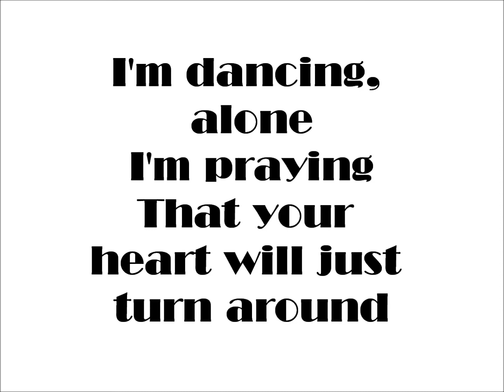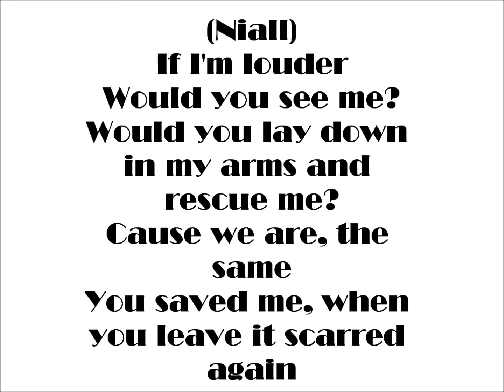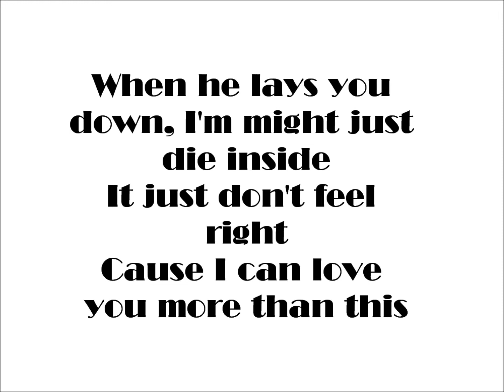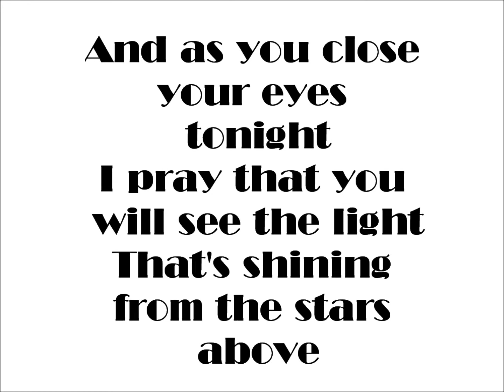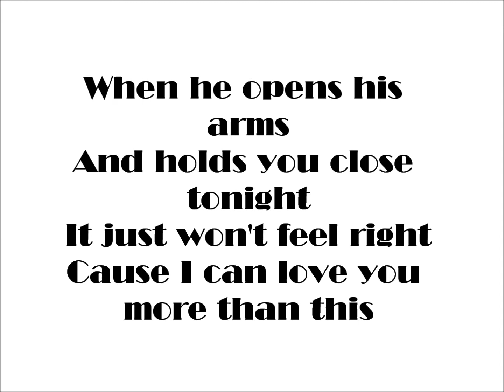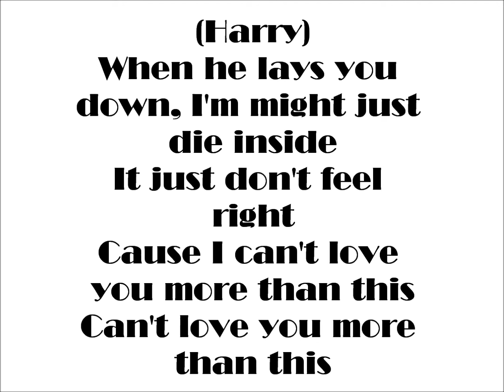One Direction-More than this lyric video